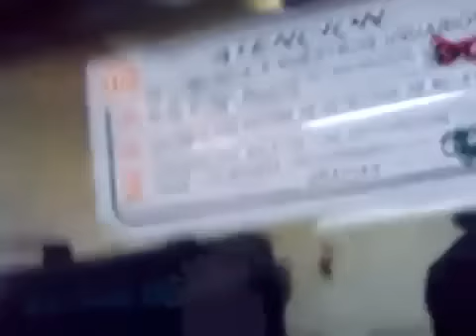AGRESIÓN A TAQUILLERA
Este video lo obtuve hace años de otro usuario de Youtube, que evidentemente con su afán de desprestigiar a la señora taquillera, sucedió todo lo contrario, pues se visualiza las ofensas de los usuarios hacia ella.
Aclaro esto empezó por que había una marcha lenta de trenes en línea 7 lo que altero a los usuarios y ellos exigían saber cual era la razón, o bien, se les devolviera su dinero.
Sepan que el personal de taquilla no esta informado de la circulación de los trenes, ni de averías en ellos o en vías; además no es posible una devolución de efectivo como tal, en todo caso se procede a un boleto gratuito, que sin embargo sigue una serie de protocolos muy extensos para ser entregados.
Me gustaría que noten el comportamiento de los usuarios, este y más vídeos sólo incitan al odio y a la agresión, y no a la solución de un problema.